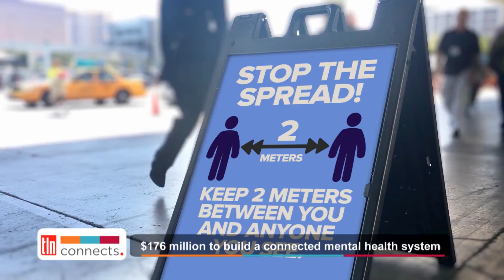Hon. Michael Tibollo: $176 Million into Mental Health and Addiction Services | TLN Connects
Hon. Michael A. Tibollo, Associate Minister, Mental Health and Addictions discusses the ongoing $3.8 Billion investment into mental health and addiction services and his recent announcement regarding an additional $176 million investment in Ontario to help create extra support for those affected during the pandemic .

A division of investments into resources where a gap currently exists is essential, including the hiring of more nursing staff, initiating community-based programming, additional beds in CAMH, and more.

TLN Connects is presented by TLN Media Group. Sharing Canadian stories and featuring current news and events throughout Canada, hosts Camila Gonzalez and Antonio Giorgi interview prominent members of local communities, political leaders, business professionals, entertainers and more.